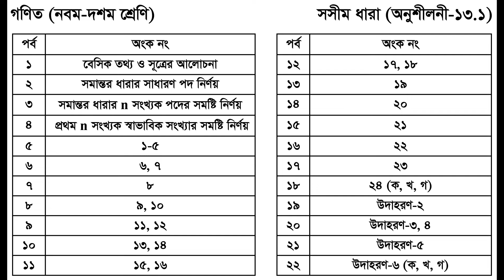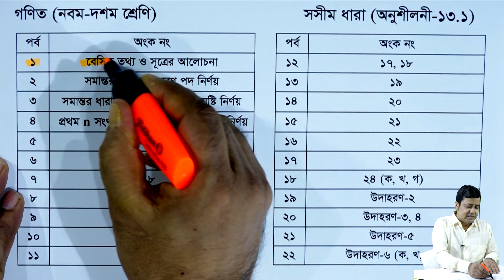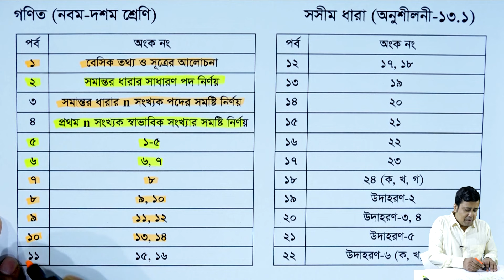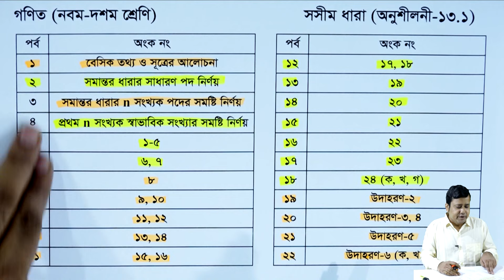পর্ব আলোচনা || সমান্তর ধারা || অনুশীলনী ১৩.১ || এসএসসি গণিত | SSC Math Chapter 13.1 | Class Nine Ten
পর্ব আলোচনা || এসএসসি গণিত অনুশীলনী ১৩.১ || সমান্তর ধারা || সসীম ধারা || SSC Math Chapter 13.1